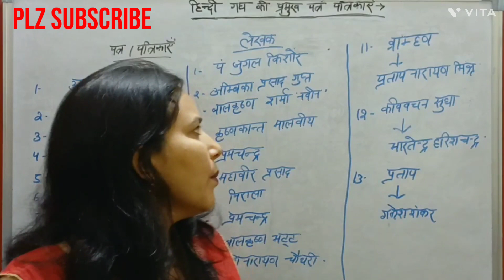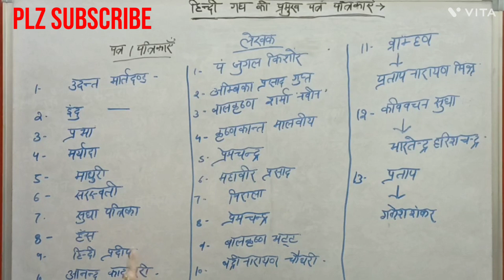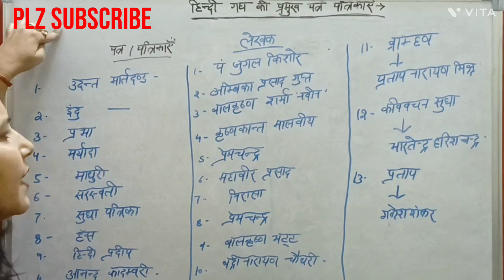सिर्फ दो मिनट में जानें हिन्दी की सभी महत्वपूर्ण पत्र पत्रिकाएंUPP UPSI,TET,STET, ideal institute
सिर्फ दो मिनट में जानें हिन्दी की सभी महत्वपूर्ण पत्र पत्रिकाएंUPP UPSI,TET,STET, ideal institute Lucknow